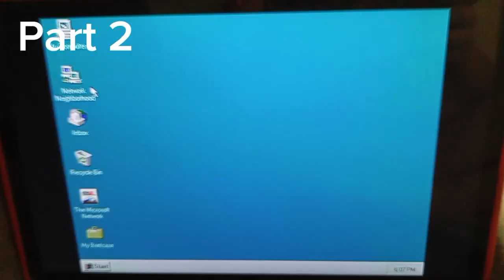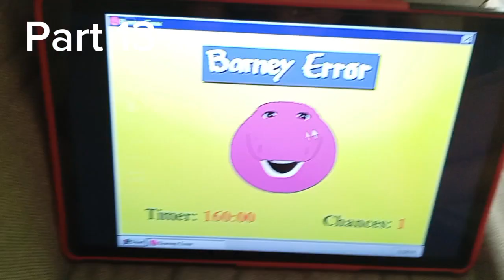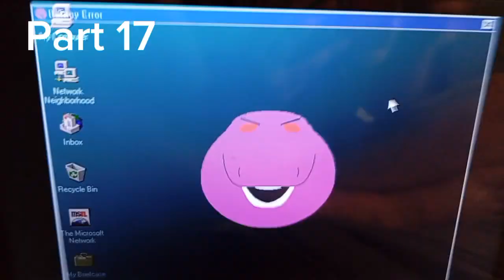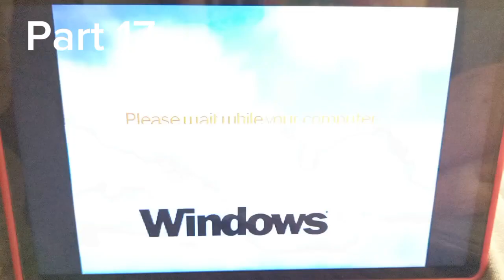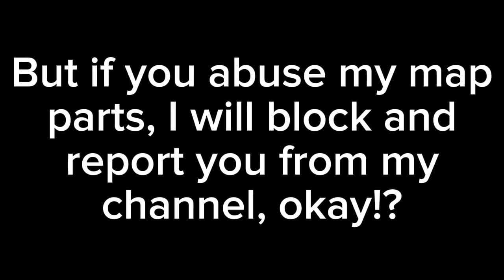CoComelon gets a Barney error M.A.P. - (Rules in the description) 2/23 *OPEN*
Rules:
1. No gore/blood
2. No NSFW
3. No Rule34
4. No inappropriate stuff
5. Try your best
6. Use CoComelongetsaBarneyerrorMAP or tag me using
7. Have fun!

Part 1:
Part 2: @Hiper_comics_JK
Part 3:
Part 4:
Part 5:
Part 6:
Part 7:
Part 8:
Part 9:
Part 10:
Part 11:
Part 12:
Part 13:
Part 14:
Part 15:
Part 16:
Part 17:
Part 18:
Part 19:
Part 20:
Part 21:
Part 22:
Part 23:

Note: CoComelon needs to STOP making nursery rhymes for babies/toddlers/kids and I used to do a mistake at 4 minutes and 35 seconds

Ignore the mistake 4:35